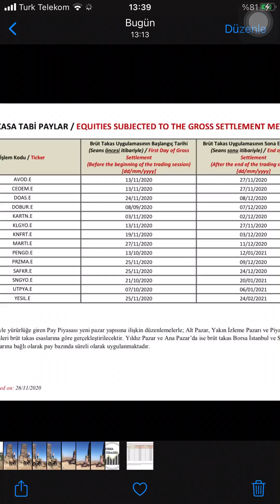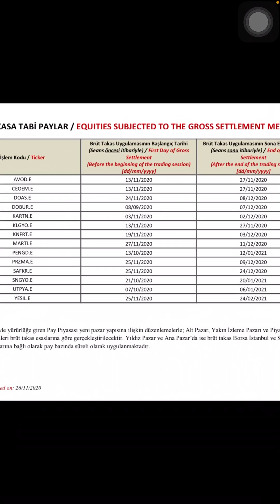Borsa İstanbul’da Brüt Takas uygulanan hisselerin tam listesi!!